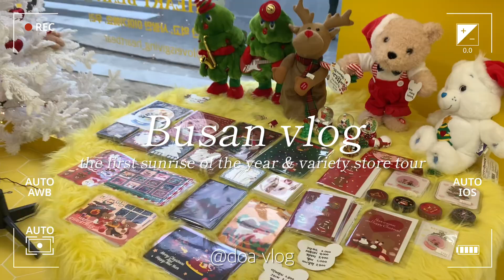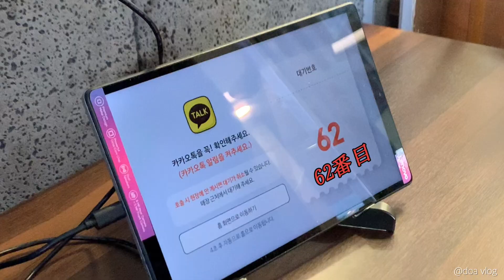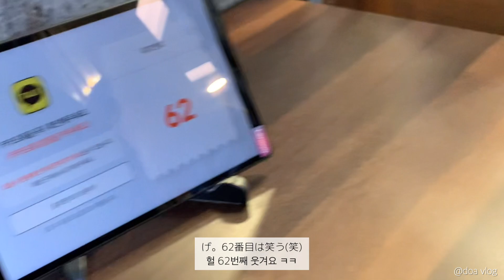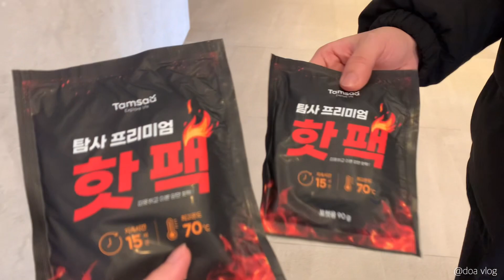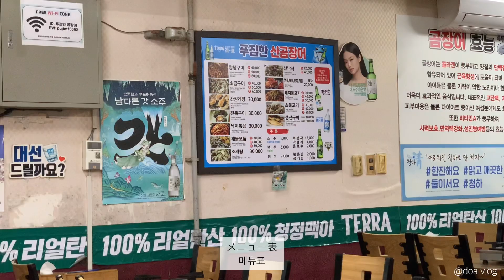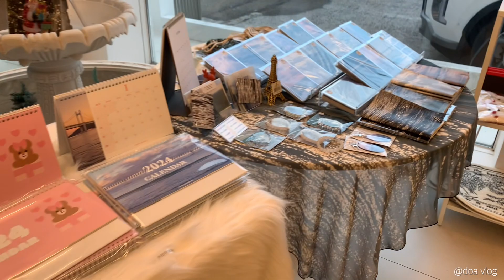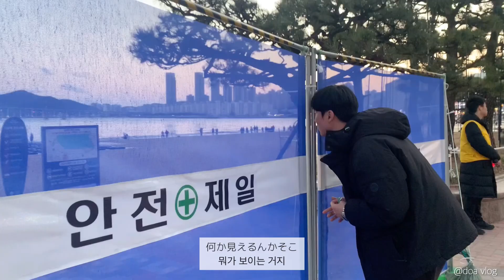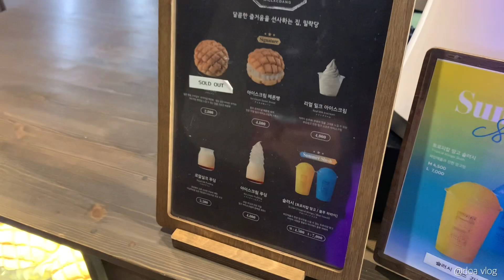韓国vlog | Busan Ep.4⌇釜山の雑貨屋さん巡り🪴2024年初日の出☀️Happy New Year🍋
⌨️ Subtitle ☞ Japanese, Korean

釜山旅行vlog🍋‍🟩episode 4𓂃𓈒𓏸𓐍

2024年の初日の出☀️あけましておめでとう🎍
釜山の広安里(クァンアンリ)に可愛い雑貨屋さん
いっぱいあった🪞海雲台とはまた違った良さがあって
建物が海に映ってキラキラしてて夜景綺麗やった🫶🏻✨

┈┈┈┈┈┈┈ 𓈒𓏸𓐍𓈒𓏸𓐍𓈒𓏸𓐍 ┈┈┈┈┈┈┈┈

┈┈┈┈┈┈┈ 𓈒𓏸𓐍𓈒𓏸𓐍𓈒𓏸𓐍 ┈┈┈┈┈┈┈┈

・韓国 釜山 海雲台から見る初日の出┋0:38

→この場所から海の方見たら夜景綺麗！

・広安里のお刺身タイム┋12:11

┈┈┈┈┈┈┈ 𓈒𓏸𓐍𓈒𓏸𓐍𓈒𓏸𓐍 ┈┈┈┈┈┈┈┈

┈┈┈┈┈┈┈ 𓈒𓏸𓐍𓈒𓏸𓐍𓈒𓏸𓐍 ┈┈┈┈┈┈┈┈

┈┈┈┈┈┈┈ 𓈒𓏸𓐍𓈒𓏸𓐍𓈒𓏸𓐍 ┈┈┈┈┈┈┈┈